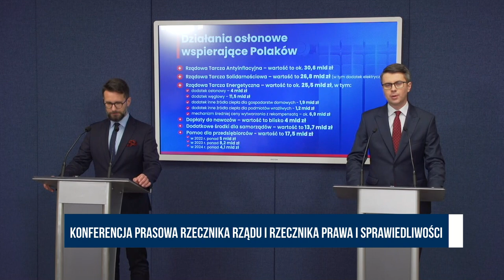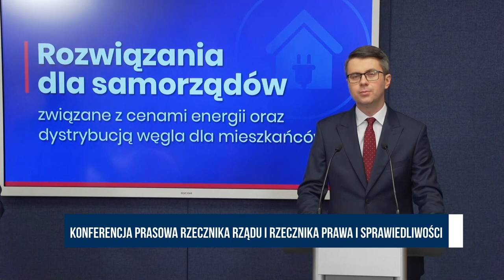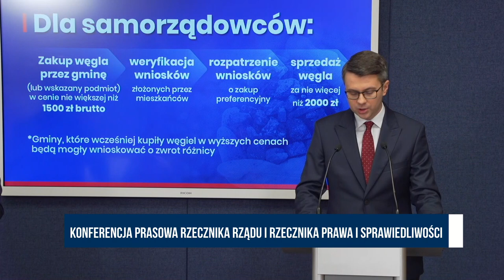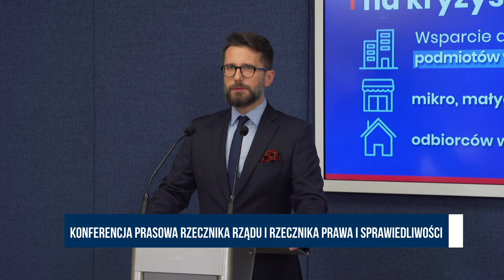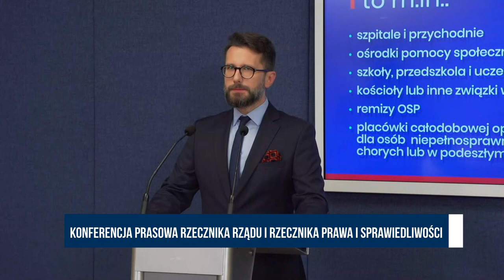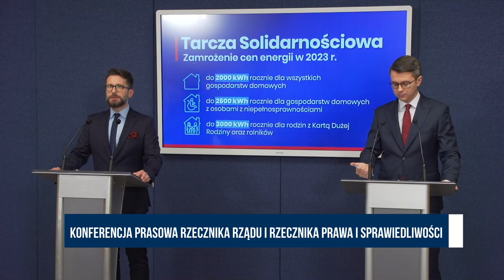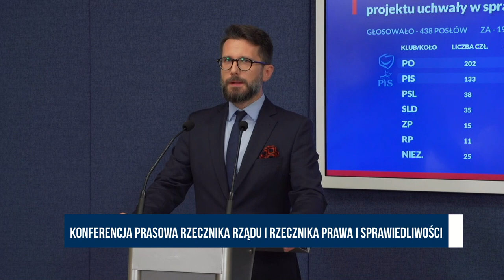MULLER: Chronimy Polaków przed wzrostem cen energii. Zamrozimy ceny prądu.